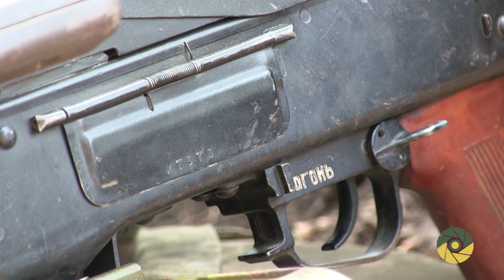Кулеметник АТО: треба гнати того гада звідси!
Луганський напрямок. Кулеметник Олег Юзькович - мрія журналістів: колоритний, дотепний, справжній... І дарма, що позаду жахи війни. Від третьої хвилі мобілізації він захищає Луганщину, виконуючи завдання в різних точках зі своїм вірним кулеметом-побратимом "М'ясорубочка"... тож "малороссия" тремти!